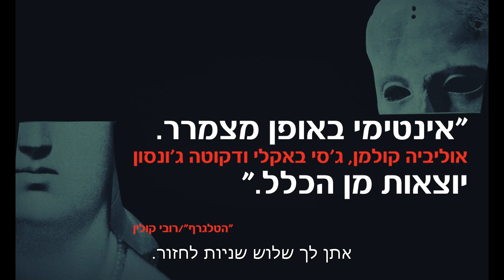"הבת האפלה" - 16/12 בקולנוע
לדה נמצאת לבדה בחופשה על חוף ים ביוון. היא מבחינה באם צעירה ובתה ובמערכת היחסים החמה שלהן. ההתבננות בהן מחזירה אותה לזכרונות מימי האמהות הקשים שלה ומההחלטות הטרואמטיות שנאלצה לקחת...
סרטה הראשון של השחקנית מגי ג'ילנהול כבמאית, המבוסס על הרומן מאת אלנה פרנטה, הוא אחד הסרטים המדוברים של השנה וזיכה אותה בפרס התסריט הטוב ביותר בפסטיבל ונציה. עם צוות שחקנים משובח הכולל את זוכת האוסקר אוליביה קולמן, הסרט ישאיר את חותמו הרגשי על הצופים וייחרט בזכרונו ובלבו.